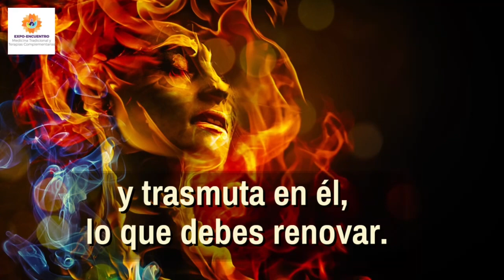En nuestro atado de tiempo (cuenta calendarica) de hoy 3 de mayo 2021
En nuestro atado de tiempo (cuenta calendarica) de hoy 3 de mayo 2021 -por nuestro querido Abuelito Ollin Yolotzin Arredondo Diaz-. OMETEOTL🙌🏽